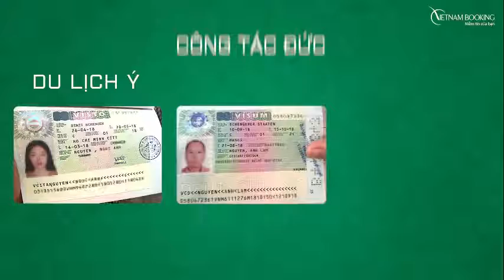VietnamBooking.com: Thủ tục làm visa Mông Cổ trọn gói - ☎️ 1900 636 167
thủ tục làm visa Mông Cổ trọn gói. ✅ Tỷ lệ đạt lên đến 99%. ✅ Thủ tục nhanh gọn tại ✅ Gọi hotline 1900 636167 để được tư vấn miễn phí
Mông Cổ là vùng đất của những thảo nguyên bao la với cánh đại bang vút bay trên những khoảng trời xanh rộng lớn. Đời sống du mục của những bộ lạc lâu đời đã tạo ra bản sắc văn hóa độc đáo cho vùng đất tươi đẹp này. Đến Mông Cổ với vé máy bay giá rẻ đi Mông Cổ, bạn sẽ được cảm nhận hết được vẻ đẹp hùng vĩ của thiên nhiên, sự nhỏ bé nhưng đồng thời cũng là sức mạnh lớn lao của con người trước bà mẹ Thiên nhiên.

Dịch vụ làm visa đi Mông Cổ của Vietnam Booking là địa chỉ làm visa tin cậy trên cả nước. Đến với chúng tôi, bạn sẽ được đội ngũ nhân viên nhiệt tình, giàu kinh nghiệm tư vấn, hỗ trợ, hướng dẫn chi tiết để bạn sớm có tấm visa đi Mông Cổ trong thời gian ngắn nhất và thủ tục đơn giản nhất.

☎️ Văn phòng tại Hà Nội: 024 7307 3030

☎️ Văn phòng tại Hồ Chí Minh: 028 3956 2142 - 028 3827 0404